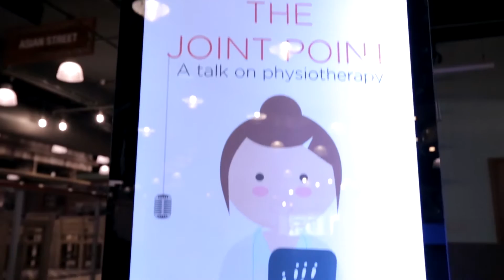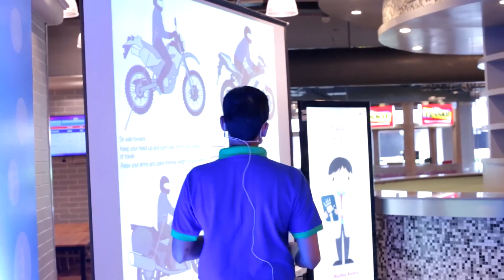The Joint Point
A preview of RMZ Corp's open-to-all talk on physiotherapy 'The Joint Point', conducted by noted Physiotherapists Dr.Muthu and Dr.Khushboo at RMZ EcoWorld and RMZ Infinity on 23rd & 24th of June at 3.30 pm. The program was scheduled to provide guidance on correct working posture and other basics of physiotherapy related infirmities with suitable procedures to overcome them.